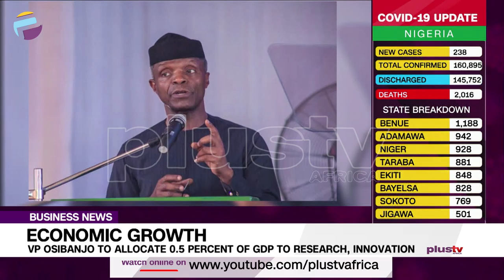VP Osibanjo To Allocate 0.5 Percent Of GDP To Research, Innovation | BUSINESS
Vice-President Yemi Osinbajo says the Federal Government will allocate a minimum of 0.5 percent of the country’s Gross Domestic Product (GDP) for research and innovation.

The Vice-President said this yesterday in Abuja, at the Technology and Innovation Expo 2021.